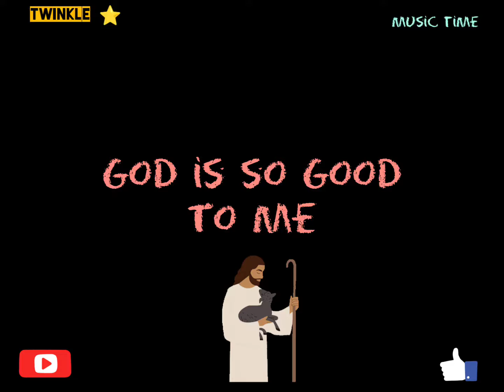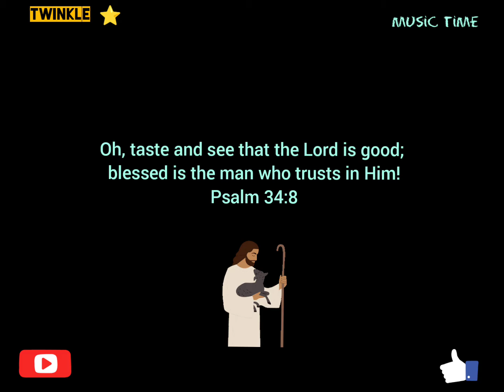GOD IS SO GOOD TO ME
Hi Twinkle Stars! We love singing this song about God's goodness. It reminds us that no matter how difficult life maybe, God will always be with us because He is loving, kind, and good. We pray that you will experience how deep and how wide God's love for you.